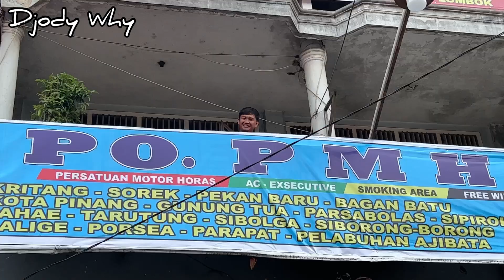Ternyata Sepi & Jam Bus Masuk Susah Diprediksi ❗️| Terminal Bus ALAM BARAJO Jambi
Jam Sore - Malam